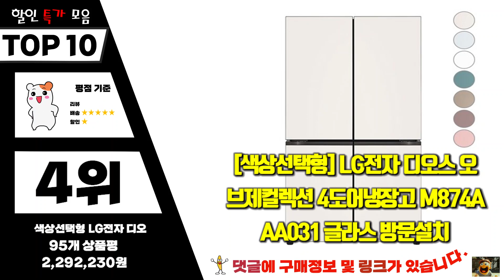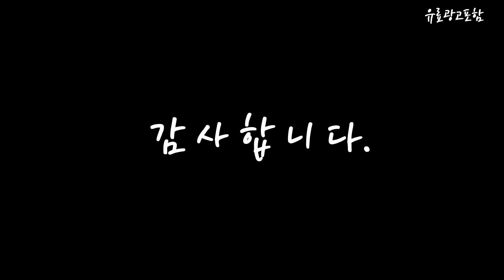lg4도어냉장고 Top10!! 요즘 인기있는 lg4도어냉장고 구매 가격 평점 후기 비교 총정리!!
❤️❤️❤️ 요즘 인기있는 lg4도어냉장고 구매 가격 평점 후기 비교 총정리해 보았어요!! ❤️❤️❤️

[00:06]
10위. #[색상선택형] LG전자 디오스 오브제컬렉션 4도어냉장고 H874AAA012 글라스  [1,800,000원]

[00:11]
9위. #[색상선택형] LG전자 디오스 오브제 컬렉션 양문형 냉장고  [1,405,950원]

[00:17]
8위. #[색상선택형] LG전자 디오스 오브제컬렉션 노크온 4도어냉장고 H874AAA312  [1,911,000원]

[00:22]
7위. #[색상선택형] LG전자 디오스 오브제컬렉션 노크온 4도어냉장고 H874AAA312  [1,911,000원]

[00:28]
6위. LG전자 디오스 오브제컬렉션 양문형 냉장고 메탈 832L [1,260,600원]

[00:33]
5위. 삼성전자 비스포크 4도어 냉장고 메탈 875L 방문설치 [1,539,000원]

[00:39]
4위. #[색상선택형] LG전자 디오스 오브제컬렉션 4도어냉장고 M874AAA031 글라스  [2,292,230원]

[00:45]
3위. #[색상선택형] LG전자 오브제컬렉션 양문형 4도어 냉장고 메탈  [1,750,000원]

[00:51]
2위. LG전자 오브제컬렉션 양문형 4도어 냉장고 메탈 디오스 [1,525,210원]

[00:56]
1위. #[색상선택형] LG전자 디오스 오브제컬렉션 4도어 냉장고 메탈  [1,671,390원]